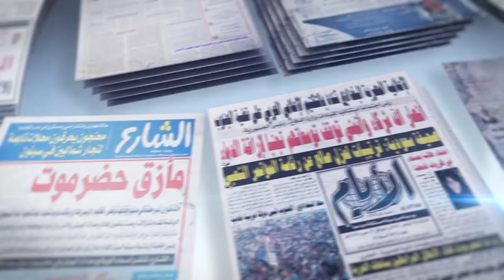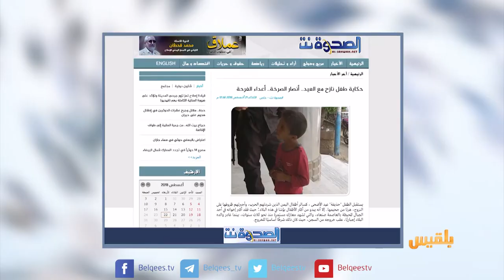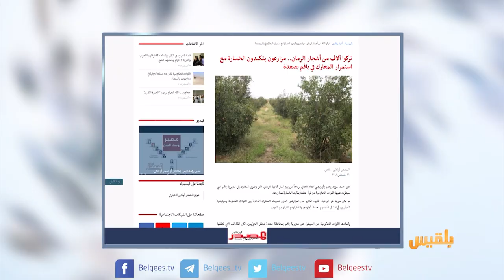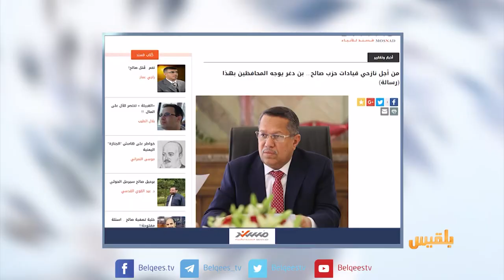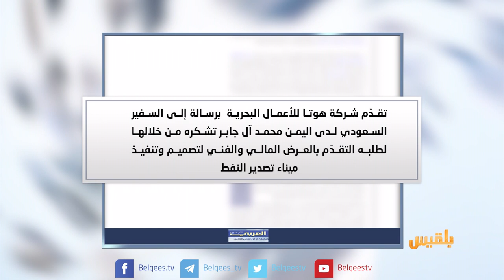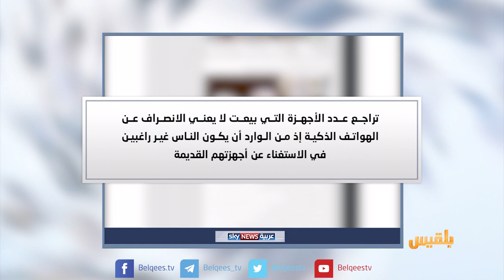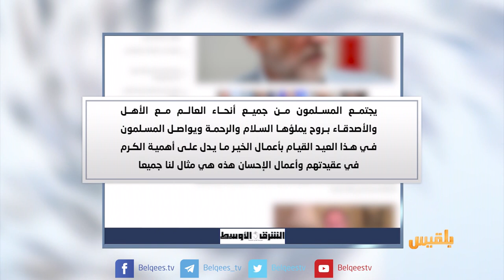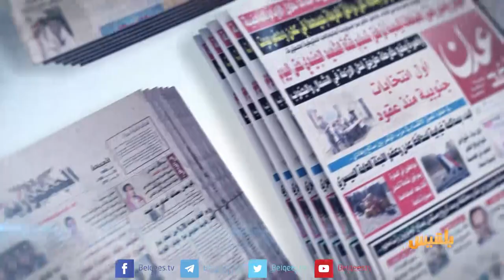كشك الصحافة | 22 - 08 - 2018 | تقديم: أفنان توركر